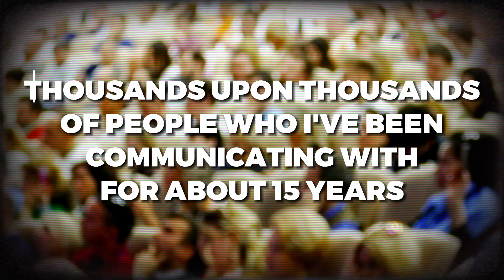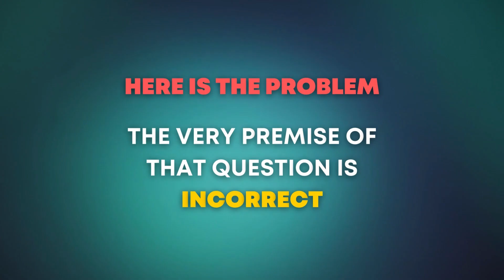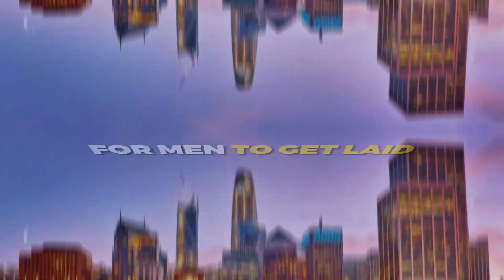Which Cities Are The Easiest For Women?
What are the easiest cities in the United States and the world to get laid? I'll break it down for you in this video. Spoiler alert, the United States has a ton of cities, but there aren't any "easy" places to go. The rest of the world has quite a few options that will make it much easier. However, I will also let you know which countries you can't expect to do well in, unless you have incredibly high game and SMV. This is exactly where you want to go to have the best chances with women!

0:00 Intro
1:24 Easiest Cities In The Unites States
2:39 Exceptions
6:32 Easier Places Outside Of The U.S.
9:19 Difficult Places Outside Of The U.S.

MY MAIN WEBSITES 👇

MY PRODUCTS & COURSES 👇

GET HELP FROM ME, PERSONALLY 👇

FREE FACEBOOK GROUPS 👇

Caleb Jones VIP Facebook Group (must have purchased any Caleb Jones product to receive access)
DON'T LIKE FACEBOOK? HANG OUT AND NETWORK WITH OTHER ALPHA 2.0S AT THESE PLACES INSTEAD 👇

Clubhouse: @calebjonesalpha
WATCH MY VIDEOS AND OTHER CONTENT ON ALT-TECH! I POST THERE SEVERAL TIMES A WEEK! SCREW MAINSTREAM SOCIAL MEDIA! 👇

LISTEN TO THE WEEKLY ALPHA MALE 2.0 PODCAST ON DATING, RELATIONSHIPS, AND LIFESTYLE ADVICE FOR MEN 👇

ALSO LISTEN TO THE WEEKLY SOVEREIGN CEO PODCAST ON BUSINESS, LOCATION INDEPENDENCE, AND INTERNATIONAL LIFESTYLE 👇